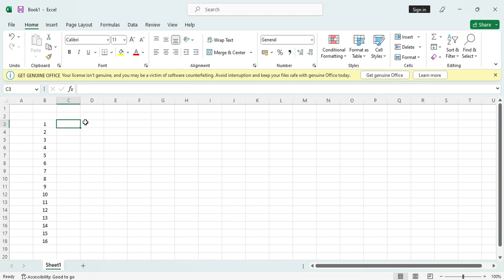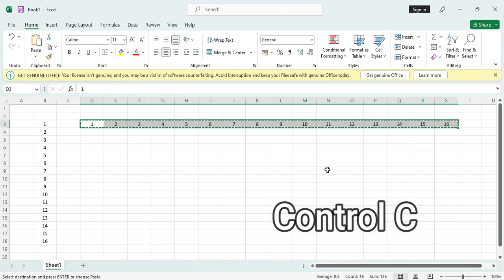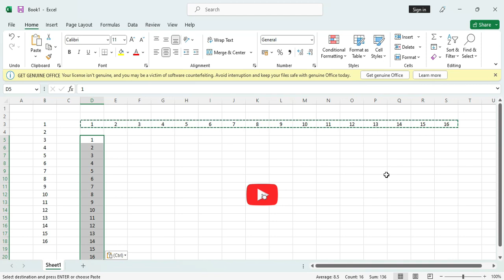Transpose Excel Data | MS Excel Tutorials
After this @AskAndHazir video you would be able to Transpose data into the Excel or you can easily convert horizontal date to vertical and vertical data to horizontal form.

for more video please join  @AskAndHazir  channel you can also see more informative, academic and professional video in this channel so learn your self and others. Title of videos mentioned below:
Accounting Lectures
Accounting Trminologies
How to Fill Bank Deposit Slip
How to fill Payorder of all bank
How to Edit Videos and Video Editing Tutorials
Types of Cheque and how to fill Cheques